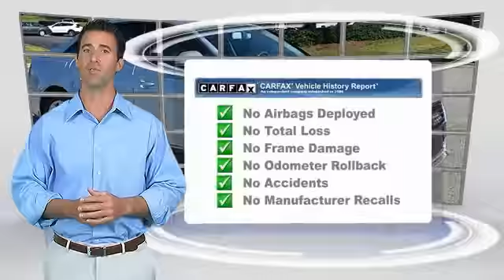2009 Audi A4 Franklin TN P2940A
2009 Audi A4 3.2L Premium Plus Quattro

NOTITLE